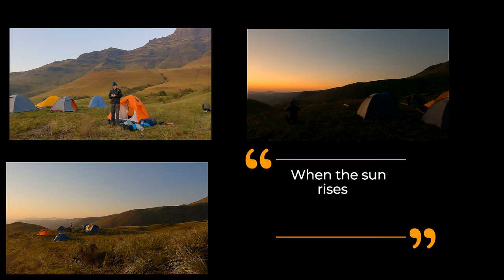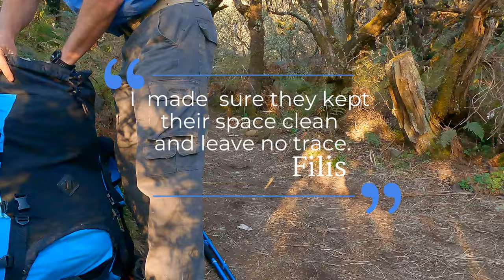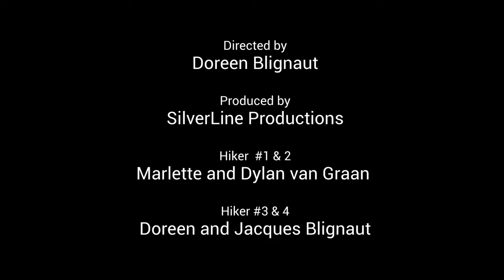Monk's Cowl Drakensberg 2021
Monks' Cowl Drakensberg Hike - October 2021